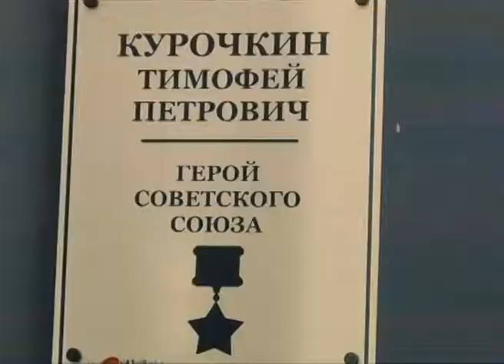Обновленный памятник Тимофею Курочкину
В поселке Волоконовка после реконструкции торжественно открыли памятник Герою Советского Союза Тимофею Петровичу Курочкину. Деньги на восстановление собирали все трудовые коллективы поселка. Подробности в нашем сюжете.